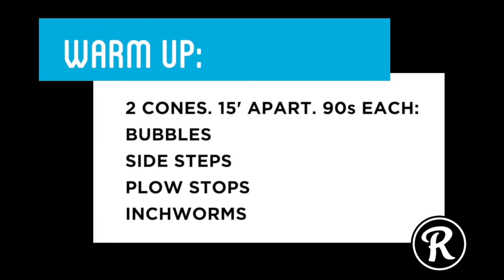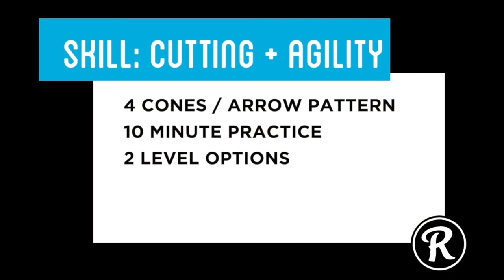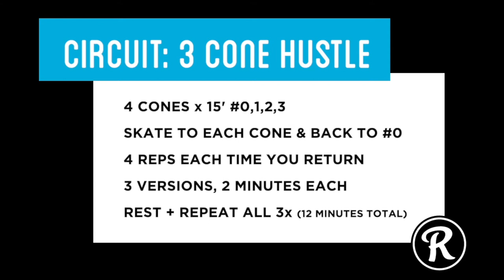Workout on Rollerskates!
Our roller-derby inspired on-skate workout is ready for you to take to your local parking garage or basketball court!

This week's workout pulls together many elements of strength, speed, agility, and basic / derby skills!

Warmup: 90s each, travelling between 2 cones - 4 different movements to get you pumping!

Skill session: Our arrow agility drill - test your skills & speed!

Sweat: It's a three-cone hustle. Out and back, shuttle run style, with 3 different types of stops and three different strength moves at your home base.

Don't forget to download the takeaway image so you can refer to it quickly on your device while you work out.